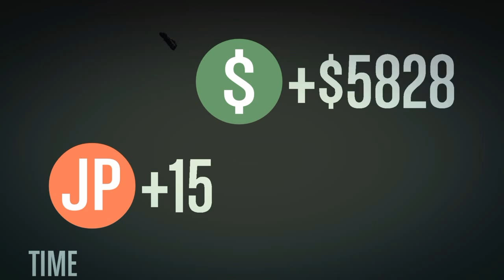Cheating only #15 gta v dutch commentator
Hey mensen leuk dat je naar deze nieuwe video kijkt.
Deel het met de wereld je buurvrouw je oma iedereen!!
Iedere gta video in verschillende soorten en maten

Heb jij nog originele ideeën of tips over hoe ik mijn video's nog beter kan maken?
Hey mensen ik upload vooral Gta v dutch commentaries, soms live dus ik game en praat tegelijk, soms spreek ik het erna ik bijvoorbeeld bij een gta v update video, soms speel ik met vrienden samen en zal ik dat uploaden, Wat je op mijn kanaal zo allemaal kan vinden. GTA van gta v paintjobs tot gta v glitches van glitches tot gta v free roam, van gta v free mode tot gta v story mode, van story mode tot gta v races van Gta v Dutch races tot gta dutch funny moments van funny moments tot stunt montages.